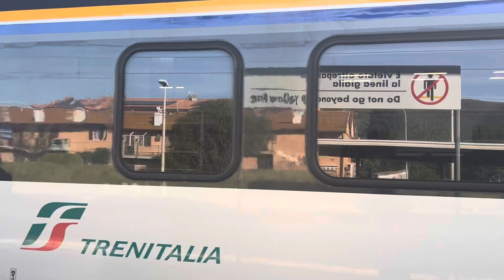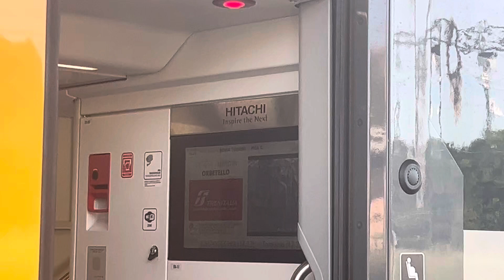ETR621.039 Per Pisa